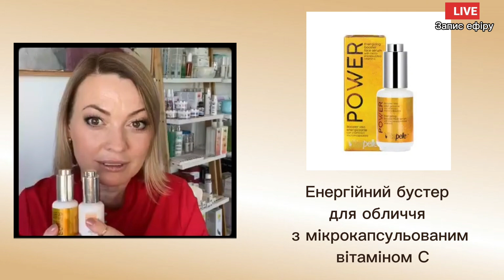Пігментація. Як обрати доглядову косметику при пігментації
З чого почати реанімацію?

Так, після літа шкіра іноді просто доводить нас до розпачу🥹‼️

З чого почати, що першим вдасться побороти
🔹пігментні плями чи купероз?
🔹лущення чи запалення?
🔹висипку чи брилі?

А якщо я скажу, що одним пострілом можна попасти одразу по декількох мішенях?

🔥Дивись у відео як сучасні косметичні засоби вирішують більшість вікових проблем одночасно‼️

А ще це не боляче, на відміну від уколів та апаратної косметології, а дуууже приємно❤️

Долучайтесь 🤗❤️